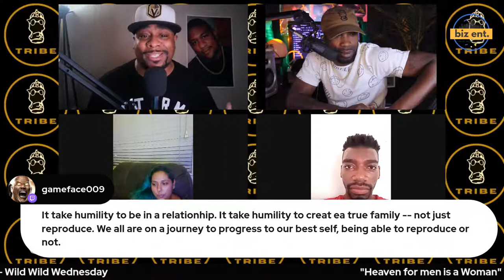"Heaven for men is a Woman" Minister Farrakhan - Gasmasktribe TV clip